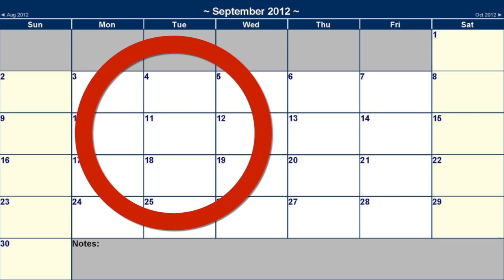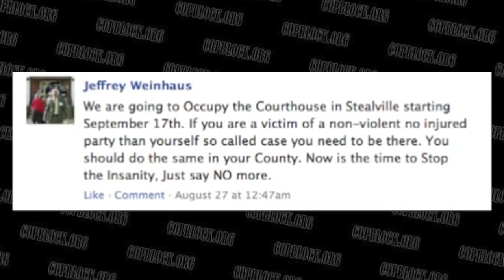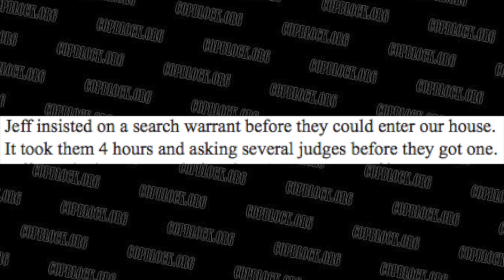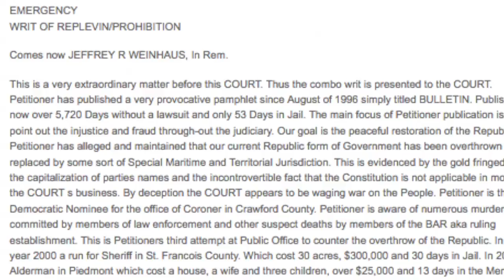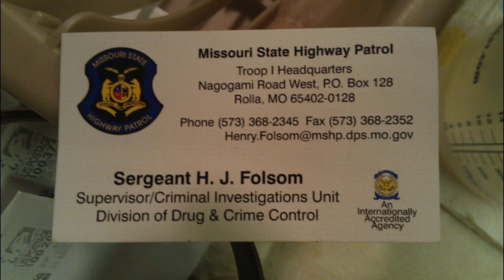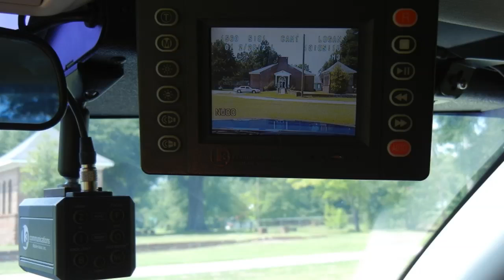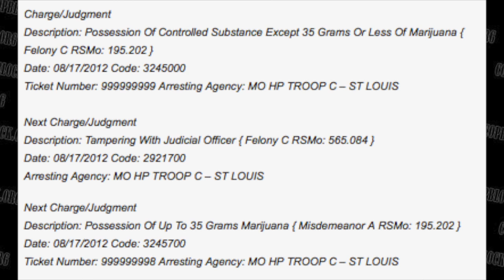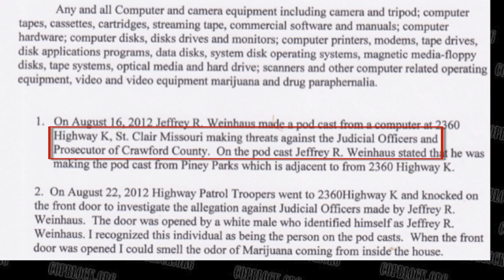The Jeffrey Weinhaus Overview Part I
On Aug. 22nd, 2012, Henry Folsom, an employee at the Missouri State Highway Patrol, took the computers and cameras of Jeffrey Weinhaus, a Missouri-based journalist. A couple of weeks later, at a pre-arranged meeting, Folsom shot Weinhaus multiple times, claiming that he was in fear of his safety.

Was Folsom justified?

Clips from many raw videos were incorporated into this video. To watch the raw, unedited, see: http:/CopBlock.org/TheJeffreyWeinhausOverview

**Help Jeffrey Weinhaus**

-Create related content
-Call those involved (numbers below)
-Write to Weinhaus: Franklin County Jail, Inmate #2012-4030, 1 Bruns Drive, Union, MO 63084

Robert E. Parks (the prosecutor)

MSHP Troop I (where Henry Folsom, the shooter, works)

MSHP Troop C (where the "investigators" work)